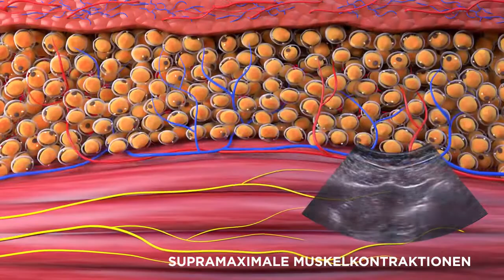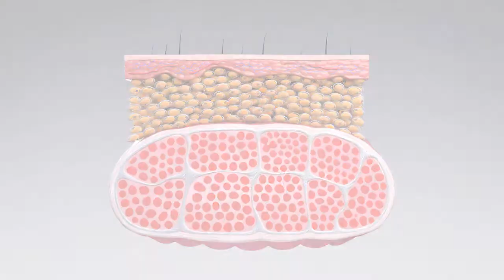[Emsculpt - Beauty & Co Malaysia] - Increase 16% of Muscles in Just 30 Minutes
Beauty & Co is a beauty centre which provides premium beauty and aesthetic services such as facial treatments, body treatments and massages, as well as hair removal treatments. Besides, we have 7 outlets located in Klang Valley.

Emsculpt is available in KL and Selangor at B&Co Clinic, The Gardens Mall.